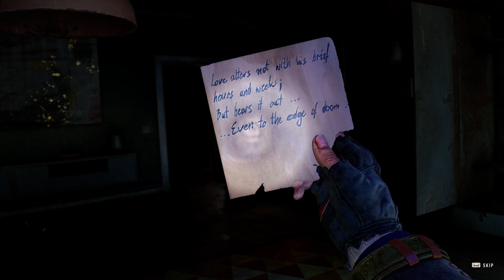Dying Light 2 Stay Human - Gameplay – Part 48 - RTX 2060 12 GB - i7 9700K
Dying Light 2 Stay Human is an action role-playing survival horror video game featuring a zombie apocalyptic-themed open world. Set 22 years after Dying Light, it stars a new protagonist named Aiden Caldwell (voiced by Jonah Scott), who has various parkour skills. Players can perform actions such as climbing ledges, sliding, leaping off from edges, and wall running to quickly navigate the city. It was confirmed that there are over 3000 parkour animations to give a more fluid free running experience. Tools such as a grappling hook and a paraglider also aid traversal in the city. Aiden can also use the undead to break his fall. The game is mostly melee-based with the majority of fighting using melee weapons. The melee weapons have a limited lifespan and will degrade as the player uses them in combat. Long-range weapons such as crossbows, shotguns, and spears can be used as well. Weapons can be upgraded with different blueprints and components which can be found by breaking down weapons for craft parts. Aiden can utilize superhuman skills due to the infection. New zombies have been added. Like the first game, the zombies are slow when exposed to sunlight, but they become more aggressive and hostile at night. During the latter time of day, players can avoid zombies roaming the streets by staying on rooftops, who would otherwise hibernate inside buildings to avoid sunlight, or explore the safe interior of buildings to find items.
The 2014 zombie outbreak in Harran (depicted in Dying Light) ended with the death of all of the city's citizens, with no reported survivors. The Global Relief Effort (GRE) is able to develop a vaccine for the Harran Virus, ending the threat of the zombie pandemic. Despite promises to cease all research on the virus, the GRE continued experimenting on it in secret for military purposes. In 2021, a mutated variant of the virus named Tachy transmissive Harran Virus (THV) escapes a GRE lab and starts a second pandemic that spreads faster than the first, sweeping across the world in an event called "The Fall". The vaccine and Antizin are ineffective against the new strain of THV, but its effects can be suppressed with ultraviolet light.
By 2036, fifteen years after the Fall, much of the world's population has been wiped out, human civilization has been reduced to a handful of scattered settlements, with the fictional walled European city of Villedor being one of the largest. Originally quarantined by the GRE, Villedor was spared the worst of the pandemic thanks to its quarantine walls keeping the hordes of infected out of the city. Control of the city is split between several factions, including the militaristic Peacekeepers, the independent Survivors, and the violent Renegades.
The main protagonist Aiden Caldwell is a Pilgrim, an individual brave enough to make the dangerous trek between human settlements. He decides to travel to Villedor in order to search for his lost sister, Mia.

GPU: GeForce RTX 2060 12 GB
CPU: Intel(R) Core (TM) i7-9700K CPU @ 3.60GHz
Memory: 16 GB RAM (15.94 GB RAM usable)
Current resolution: 1920 x 1080, 60Hz